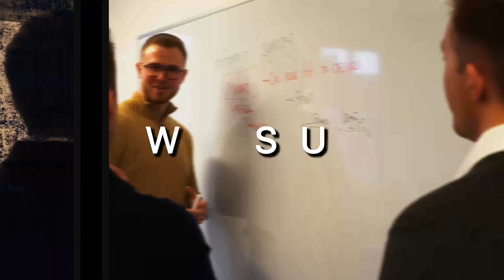Realtalk: Was es wirklich braucht um zu den TOP 1% der Unternehmer zu gehören! (mit Stefan Cerny)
Meine Arbeit ist 1zu1 abgestimmt auf Agenturen, wir senken deine Churrn-Rate, machen aus dir eine richtige Personenmarke und holen aus dir und deinem Team die maximale Performance! In diesem spannenden Video spricht Bastian Schmidt gemeinsam mit Stefan Cerny darüber, Was es wirklich braucht um zu den TOP 1% der Unternehmer zu gehören.

Willst du als Coach, Berater, Experte oder Agenturinhaber mehr Umsatz durch Performance Psychologie und konstant 5 oder 6-stellig erreichen?